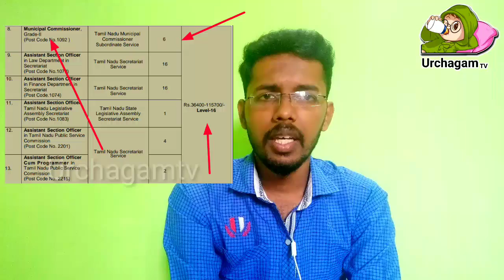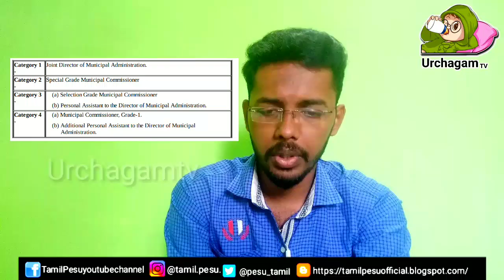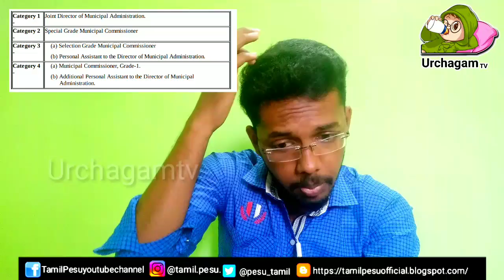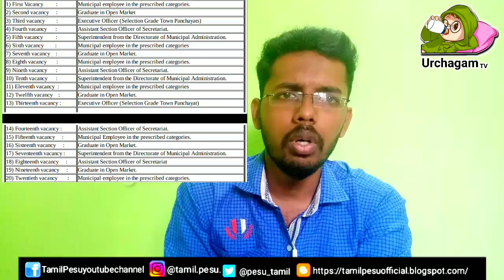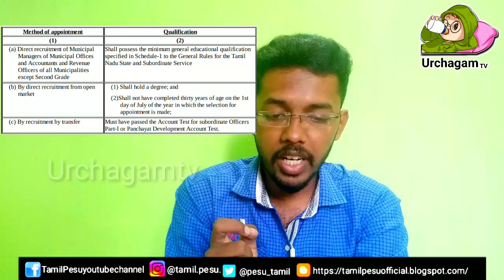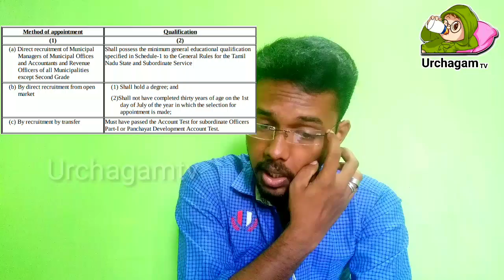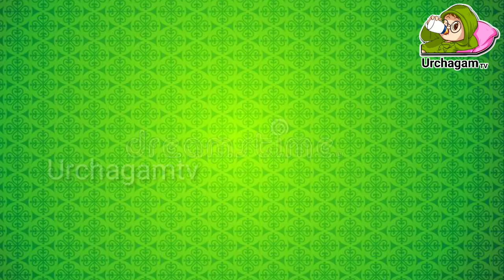Shocking news Tnpsc குரூப் 2 municipal commissioner என்றால் என்ன ? Salary and promotion Details.